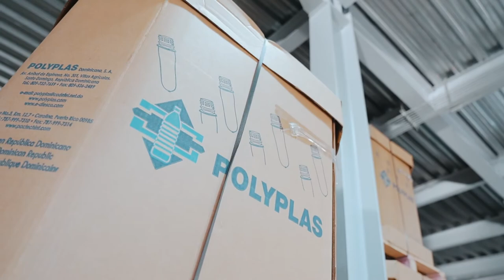Buenas noticias MICM📢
La industria de manufactura local registró un importante aumento en el volumen de ventas, producción y exportaciones durante el mes de marzo, según registra el Índice Mensual de Actividad Manufacturera (IMAE).

Según el @bancocentralrd registró un incremento de 4.2 % en términos de valor agregado, destacándose el desempeño mostrado en el mes de marzo con un aumento de 3.9 % alineado con el indicador mensual que compila la Asociación de Industrias de la República Dominicana (@airdmedia).

El gobierno dominicano a través del Ministerio de Industria, Comercio y Mipymes ha priorizado políticas públicas para dinamizar la industria de manufactura local, que es la actividad económica dedicada a la transformación de diferentes materias primas en productos de primera necesidad como alimentos, bebidas, y otras como textiles, vestimenta y tabaco.

Desde que inició el gobierno de @luisabinader en 2020, se comprometió con la recuperación económica. Los frutos de este compromiso se pueden visualizar con el buen desempeño del sector de manufactura local para el año 2021 y primer trimestre 2022.

¡Seguimos avanzando! 🤝